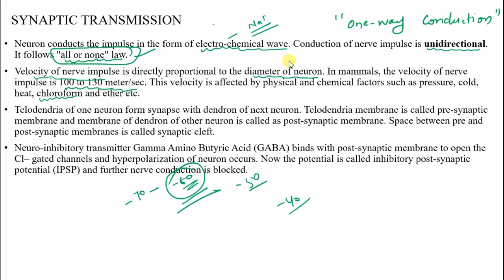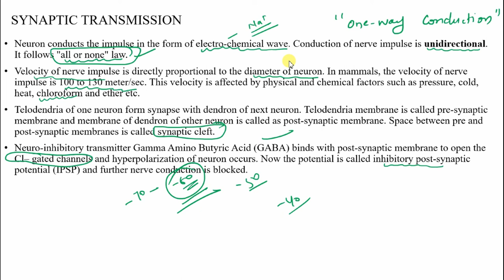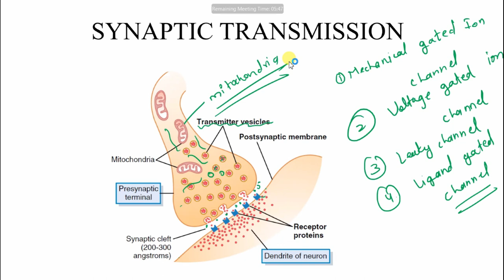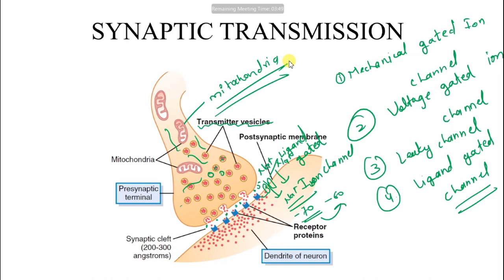NS-Lec-11: Generation and Conduction of Nerve Impulses and Synaptic Transmission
Action potential generation and propagation occurs through, and is regulated by, the function of voltage-gated ion channels – proteins with ion-selective pores that span the cell membrane. Ion channels undergo changes in their structural conformation in response to changes in the electrical field across the membrane.